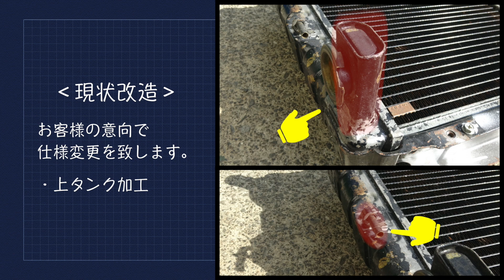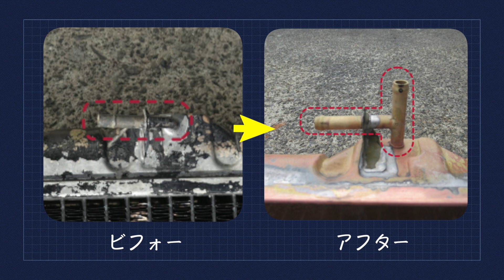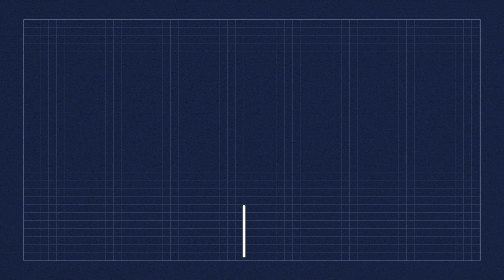ダットサン フェアレディ SP311 ラジエーター修理 改造 21400-A3201 福島県いわき市よりのご依頼です。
メーカー：日産
機種：フェアレディ　1600
機種：SP311
ラジエーター純正品番：21400-A3201

‹交換部品›
コア
‹改造部分›
上タンク改造

福島県いわき市よりのご依頼です。